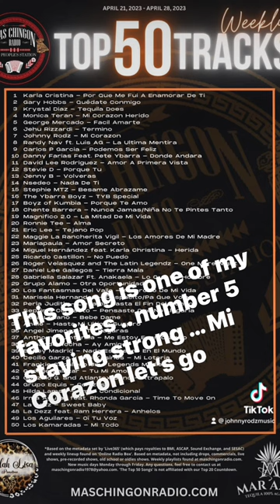Tejano music coming back .. let’s go .. Johnny Rodz music … Mi Corazon hanging on strong. Thank you